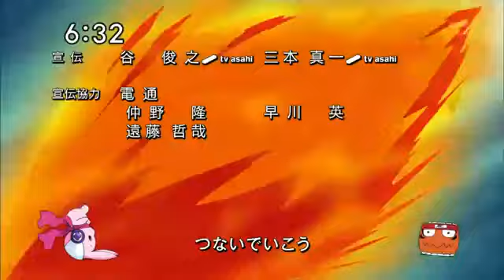Digimon Xros Wars Opening - Japanese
This Season Was Only In Japan But It Was Badass